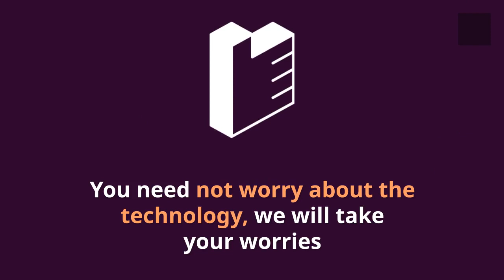YoKart promotional video